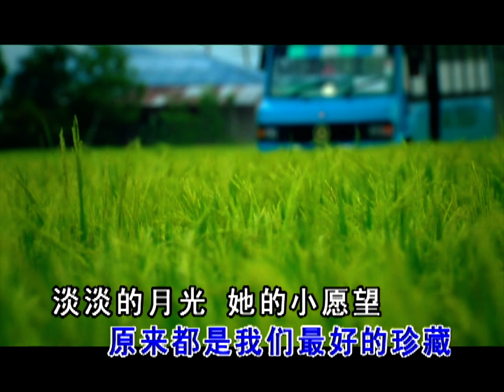福氣 - MY ASTRO 大合唱 - Karaoke (原版主唱）（4K MV)